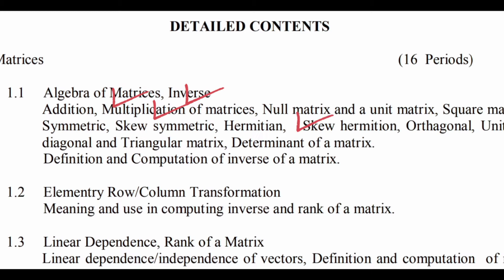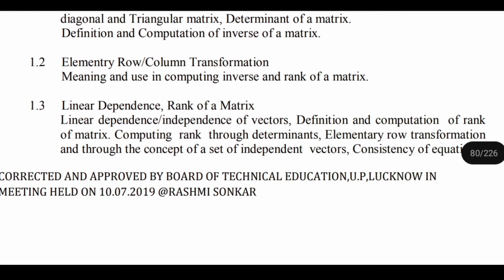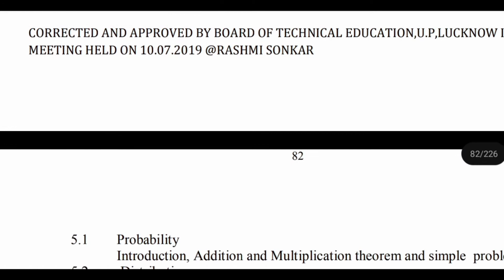Applied Mathematics-lll New Syllabus For Polytechnic Third Semester